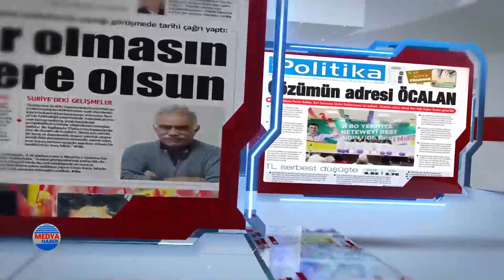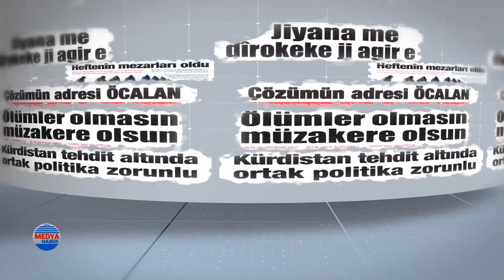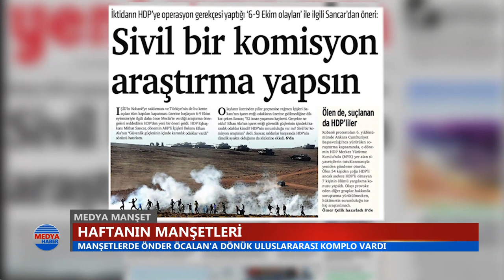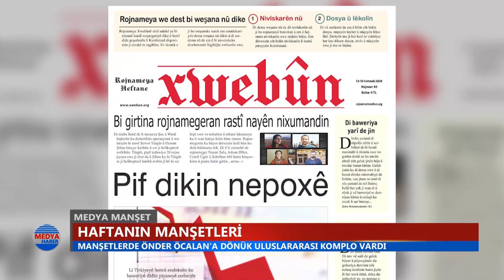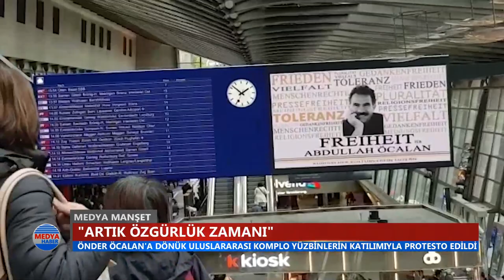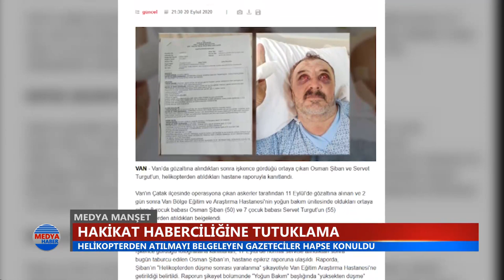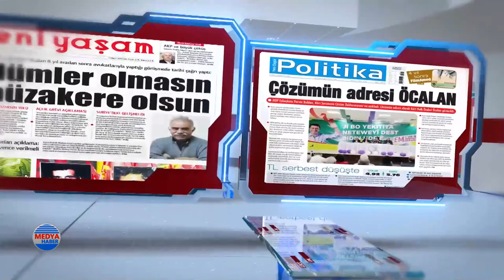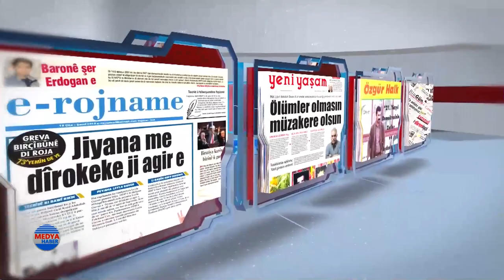Medya Manşet / Ertuğrul Kürkçü - Pınar Gayıp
Fehim Işık'ın hazırlayıp sunduğu Medya Manşet'te HDP Onursal Genel Başkanı Ertuğrul Kürkçü PKK lideri Abdullah Öcalan'ın Kürt sorununun çözümü ve demokratikleşmedeki rolünü, bununla bağlantılı olarak kitlelerin Öcalan'ı sahiplenmesinin önemini; gazeteci Pınar Gayıp ise basına dönük baskıların artmasının hangi sonuçlara yol açtığını ve gazetecilik meslek örgütlerinin destek ve dayanışmaya ilişkin yapması gerekenleri değerlendirdi.